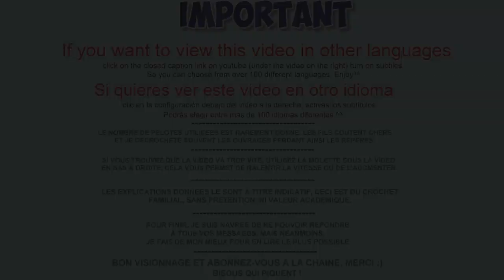Comment faire une robe de noel pour bébé 0 à 12 mois au crochet tuto , pas à pas